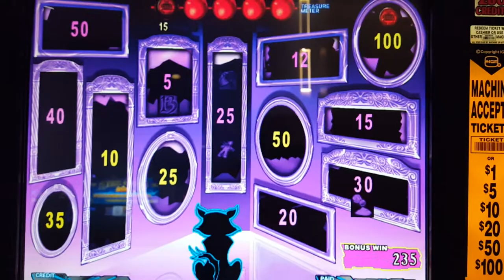HEX BREAKER SLOT MACHINE